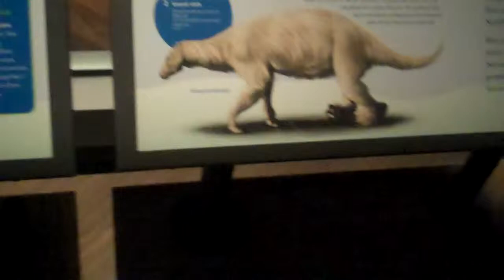Giant Ground Sloth